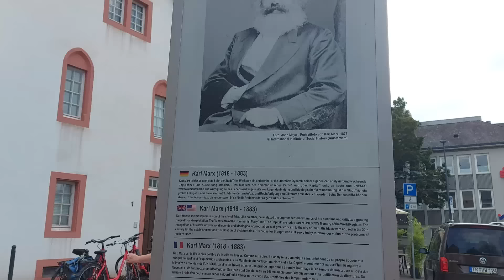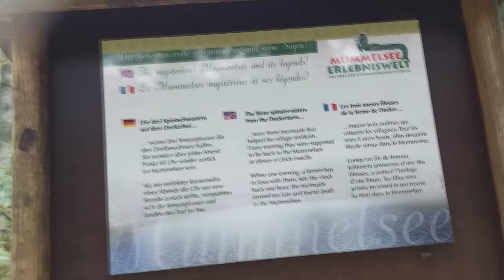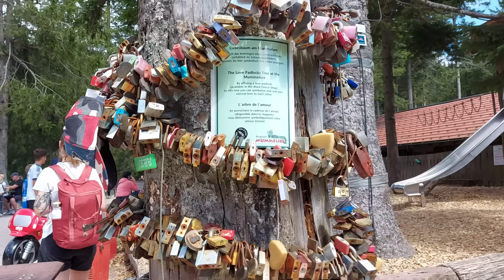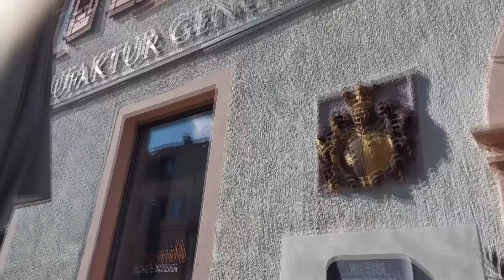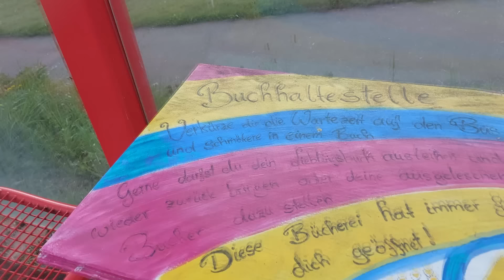A lovely holiday in the Black Forest (Germany)